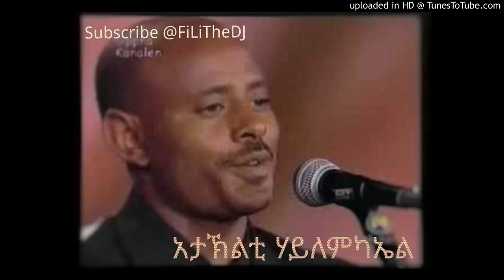Ataklti Hailemichael Zinguregure Hiberi